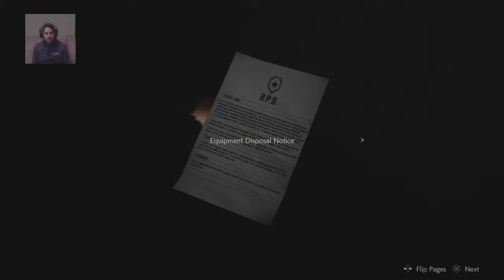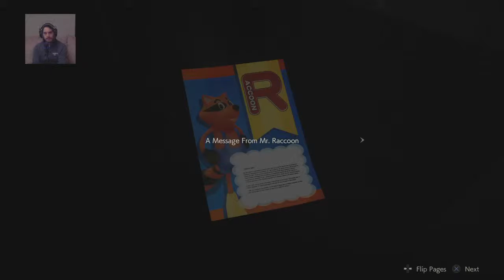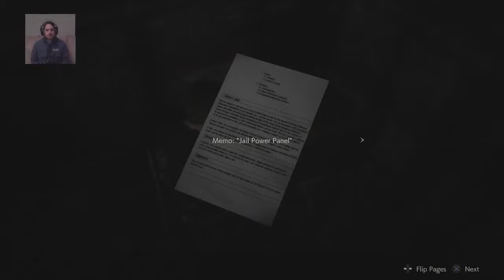Dan Plays Resident Evil 2 (Remake) 03 Ada and Ben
0:00:00 - Intro
0:06:30 - Statue / Left Arm / Wood Book SOLVED
0:07:00 - Scepter
0:08:42 - Red Jewel
0:16:14 - Escape Tunnel
0:18:03 - Shotgun Shells x3, Gunpowder, Save Secret Room, Hydrant Puzzle
0:21:58 - Hand Grenade x1
0:26:18 - MINIBOSS
0:29:06 - Green Herb, Ammo
0:29:58 - Red Herb, Ammo
0:30:45 - Ammo, Hand Grenade x1, Green Herb
0:32:24 - Gunpowder
0:33:20 - Lever
0:34:00 - Storage, Save Operators Room, Hip Pouch
0:36:27 - Mini Cutscene
0:37:11 - Doberman Pinscher / Ada Cutscene
0:43:02 - Morgue: Autopsy Record No. 53477, Red Herb,  Flash Grenade x1, Diamond Key
0:51:00 - High-Grade Gunpowder (Yellow)
0:53:22 - Shooting Range: Equipment Disposal Notice
{{{ --- 0:54:54 - INTERMISSION --- }}}
0:59:32 - Tin Storage Box, Car Key (Car Puzzle), A Message From Mr. Raccoon, Red Herb,  Roll Film, Shotgun Shells, Mr. Raccoon Toy
1:07:10 - Cop Car Puzzle SOLVED, Gun Stock (Matilda)
1:11:32 - Blue Herb
1:16:15 - Ben Cutscene
1:19:16 - Tool (Crankshaft Puzzle), Jail Power Panel, Memo Jail Power Panel
1:26:10 - Save Operators Room